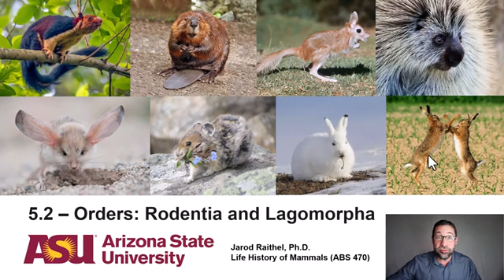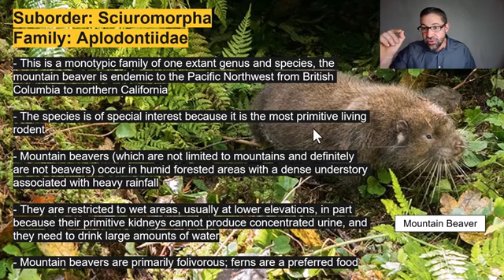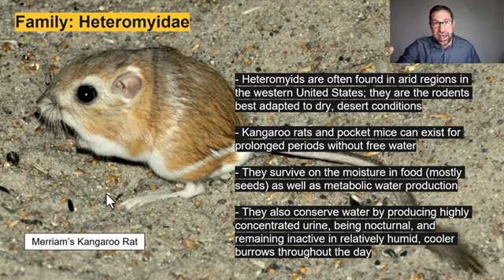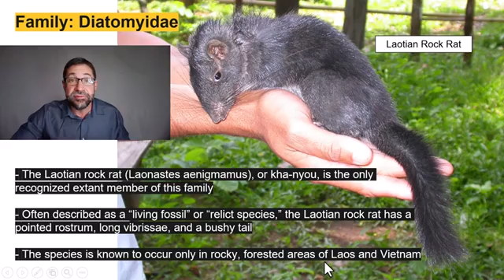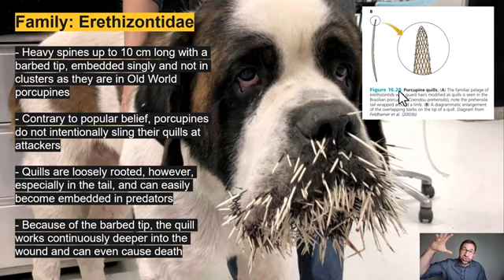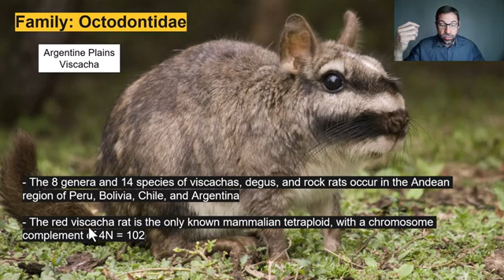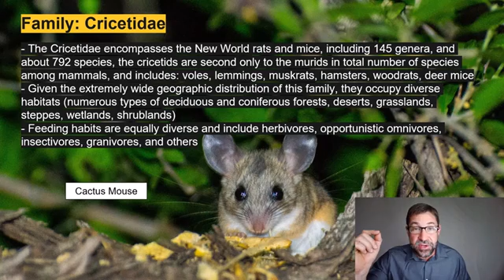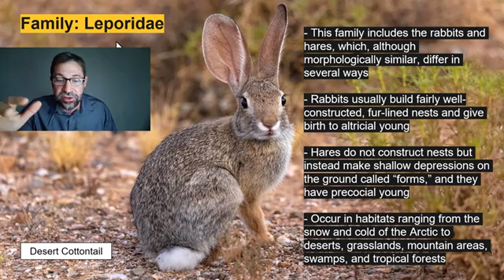Lecture 5.2_Orders Rodentia and Lagomorpha